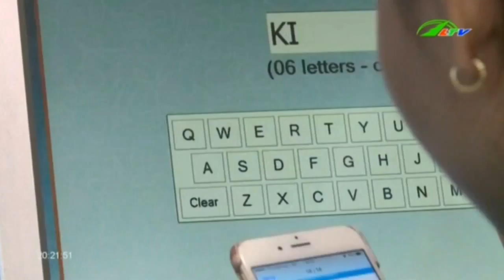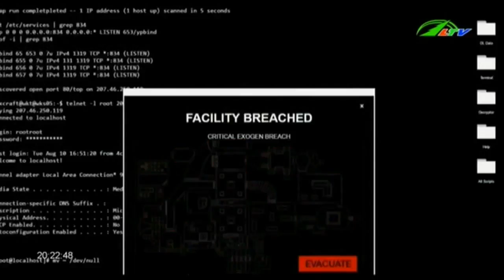Việt Nam thiệt hại kỷ lục do … vi rút máy tính | Xã Hội Lâm Đồng TV